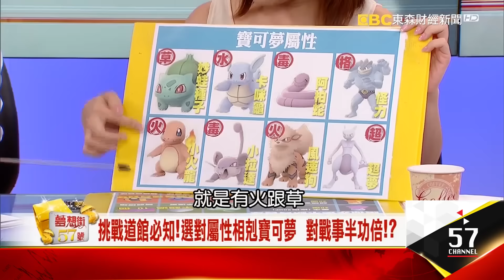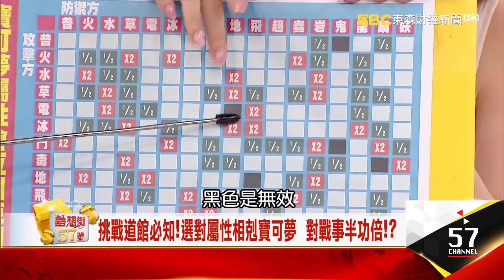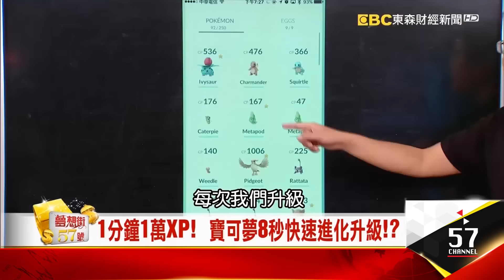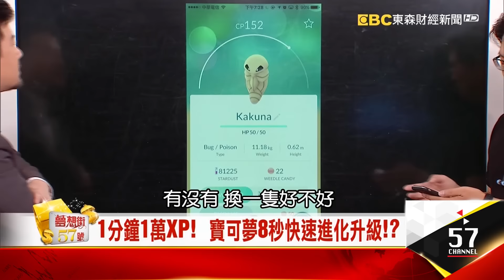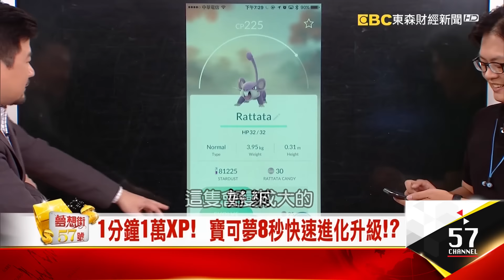進化怎省時？道館怎攻守？寶可夢所向披靡終極祕笈《夢想街５７號精華》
選對屬性相剋寶可夢
對戰事半功倍！？
了解寶可夢屬性克制
小蝦米也能打倒大鯨魚

1分鐘1萬XP！
寶可夢8秒快速進化升級秘招大公開！